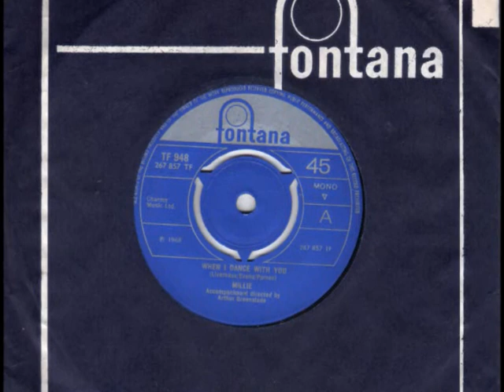Millie Small - 'When I Dance With You'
Millie's last single for Fontana I think?